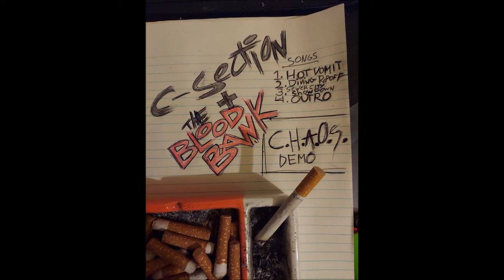C-Section & The Blood Bank - C.H.A.O.S. Demo (FULL)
Recorded in a shed, on a Four-track Recorder many years ago.

C-Section & The Blood Bank

SONGS:
Hot Vomit
Diving Ripoff
Sewer City Showdown
Outro